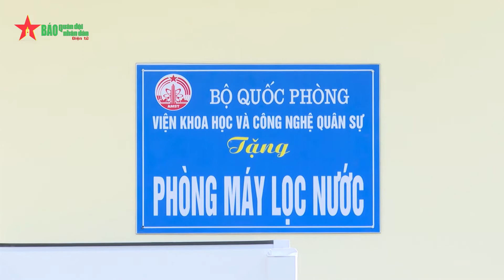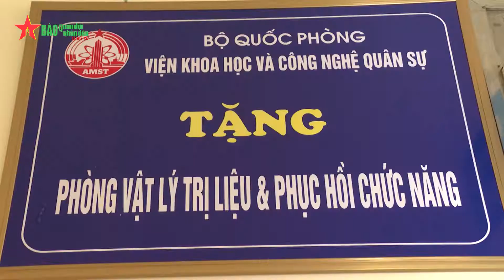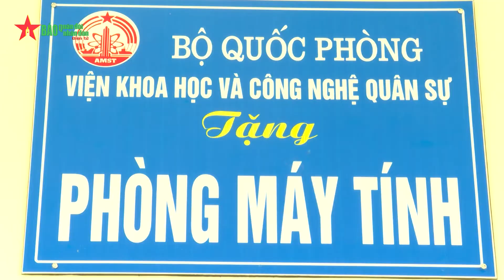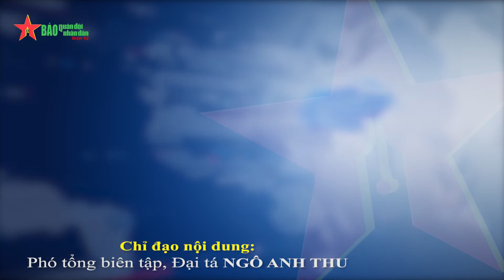Chung tay xây dựng nông thôn mới tại Điện Biên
Thực hiện phong trào chung sức xây dựng nông thôn mới, Viện Khoa học và Công nghệ quân sự, Bộ Quốc phòng tích cực tổ chức nhiều hoạt động dân vận, thực hiện chính sách đền ơn đáp nghĩa, xây dựng các công trình phục vụ đời sống dân sinh tại nhiều địa phương, trong đó có tỉnh Điện Biên.